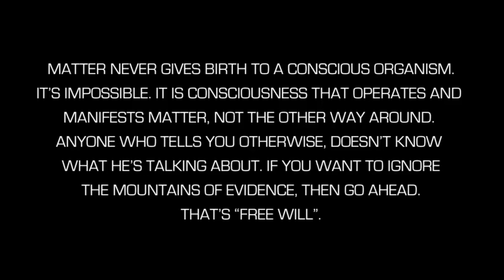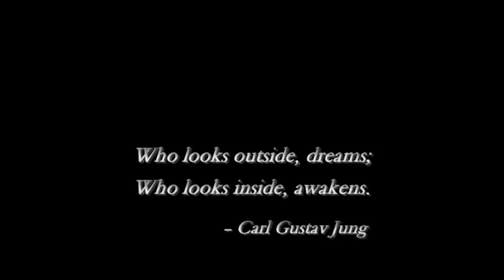Carl Jung - Do YOU Believe in GOD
Jung's work was influential in the fields of psychiatry, anthropology, archaeology, literature, philosophy, and religious studies. Jung worked as a research scientist at the famous Burghölzli hospital, under Eugen Bleuler. During this time, he came to the attention of Sigmund Freud, the founder of psychoanalysis. The two men conducted a lengthy correspondence and collaborated, for a while, on a joint vision of human psychology.

Video Chapter Titles:

0:00 - Introduction with Music and Discussing Team Dynamics
0:49 - Introduction of Arno and Discussion on Dollar and its Purpose
1:13 - Exploration of Space, Time, and Dive into Physics
1:36 - Climate and Website Relation, Practical Point on Movement and Care, Importance of Time and Space
1:44 - Career in North-Chile
1:52 - Coaching and Definitive Discounts for Iperi
2:03 - Importance of Not Leaving Things Halfway
2:12 - Living Life to the Fullest
2:24 - Reasons for Choosing Ipods
2:41 - Introduction to Tourism
2:52 - Book Recommendation for Looks Pack
3:00 - Introduction of Stefan and Time Release
3:12 - Enthusiasm in Life
3:21 - Financial Enlightenment
3:34 - Influence of Thought Process
4:04 - Transition with Music

Freud saw the younger Jung as the heir he had been seeking to take forward his "new science" of psychoanalysis and to this end secured his appointment as President of his newly founded International Psychoanalytical Association. Jung's research and personal vision, however, made it impossible for him to bend to his older colleague's doctrine, and a schism became inevitable. This division was personally painful for Jung, and it was to have historic repercussions lasting well into the modern day.